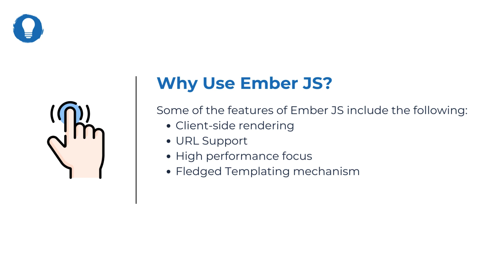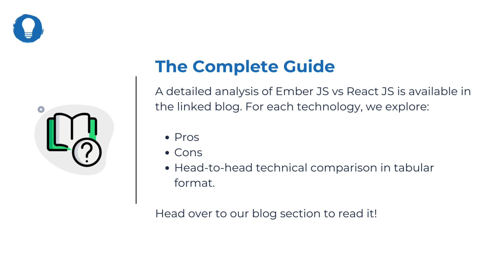Ember JS vs React JS: Comparing Javascript Technologies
Bluelight Consulting is a leading Nearshore DevOps & Software Outsourcing company helping startups, SaaS, and enterprises with cutting-edge solutions.

This video gives you an overview of our article comparing EmberJS vs ReactJS.  The topics covered include:

- What is Ember JS?
- What is React JS?
- Ember JS vs React JS: Technical head-to-head comparison
- Ember JS vs React JS: Which is better for Frontend Development
- Conclusion